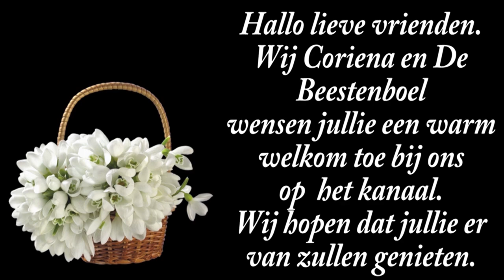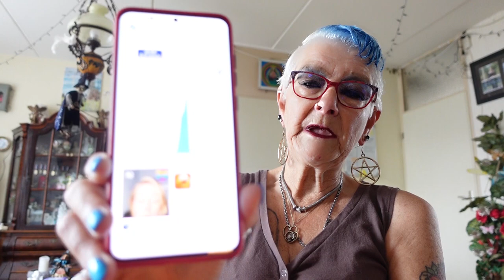di 3 sep | Erwin komt | Juttersmarkt | Naar Marianne. #2299